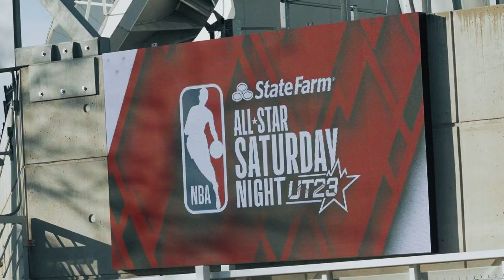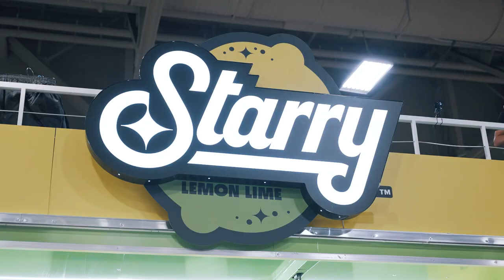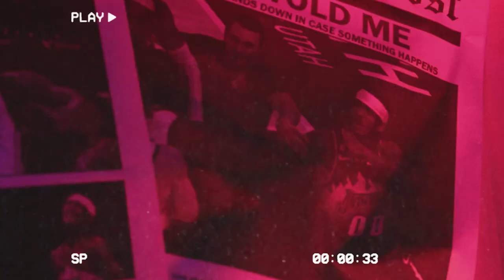ALL STAR WEEKEND 2023 - Jordan Clarkson